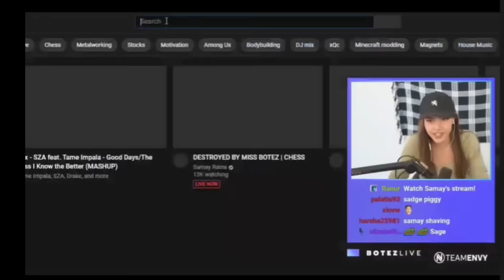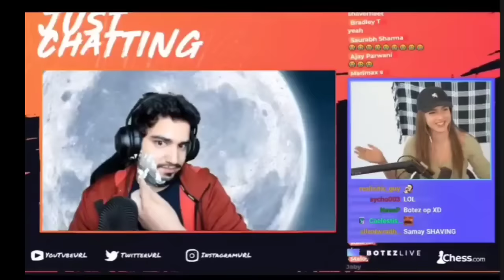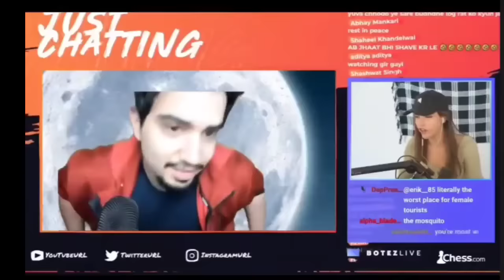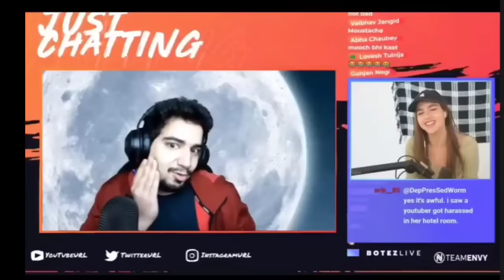Alexandra Botez Reacting To Samay Clean shave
This Video Belongs To Samay Raina
and Alexndra Botez

CREDITS-

Samay s stream-

Samay raina channel-